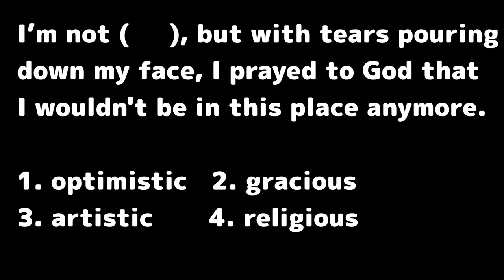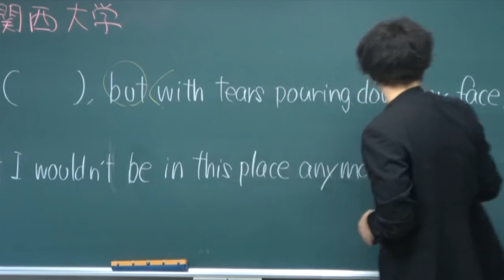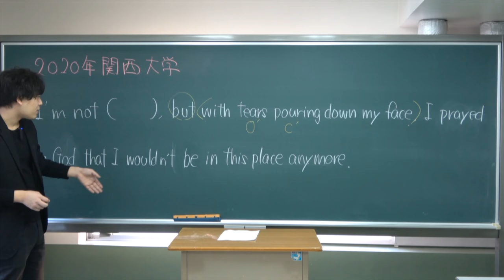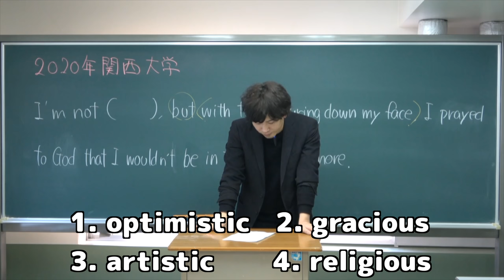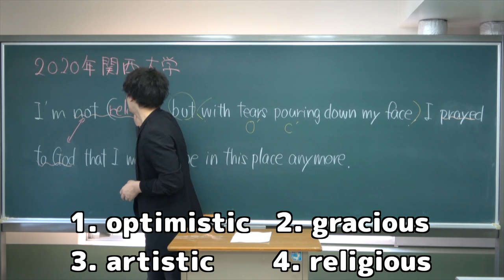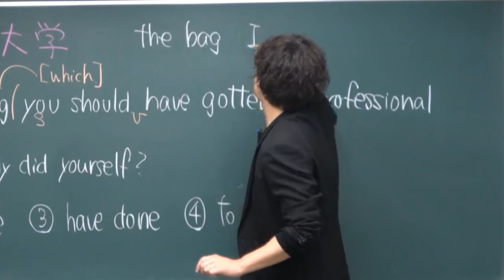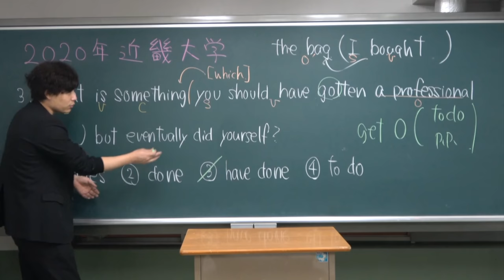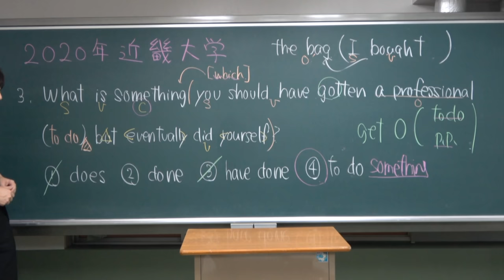2020近畿大学と関西大学の英語問題演習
クラウドファンディング